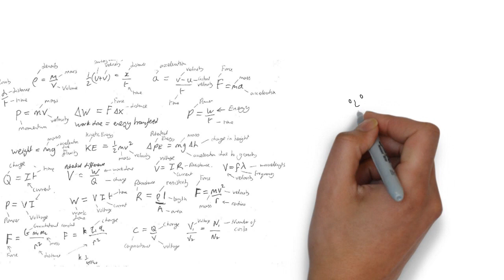LAMBDA SCIENCE TUTORING official trailer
My name is Saad Belkhadir, I got a PhD in Physics and Engineering  , I am also an IB-DP  and AP Physics teacher . I help students  to understand science , get better grades and test scores through 1 on 1 tutoring over Zoom.